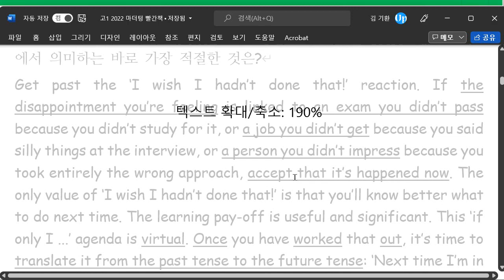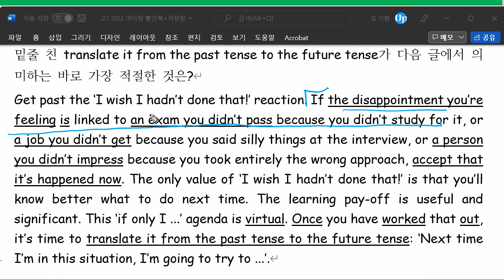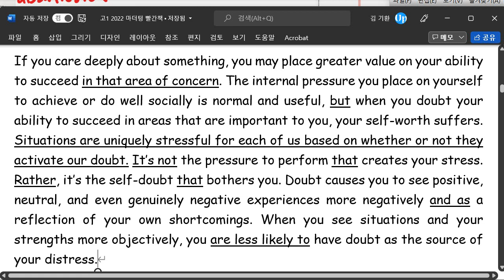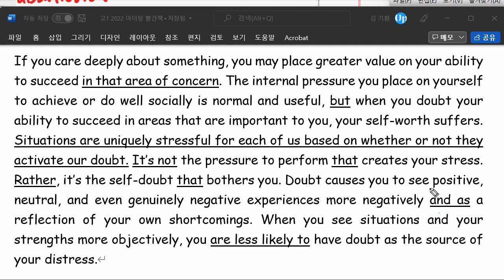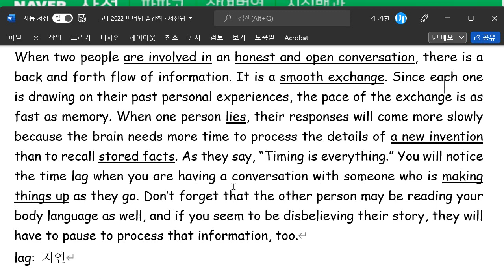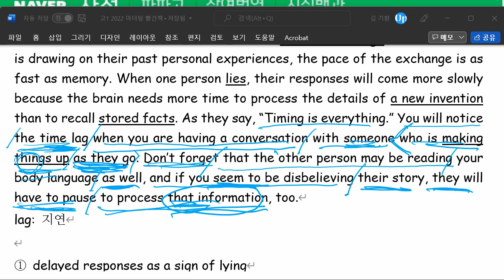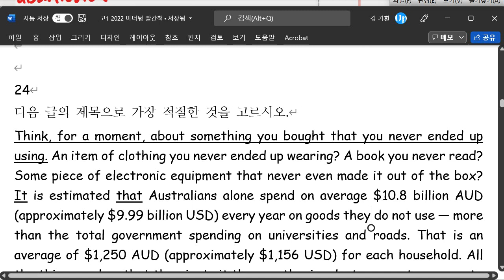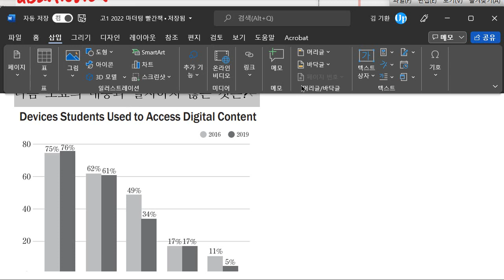중3 2022 01 19 모의고사 풀이